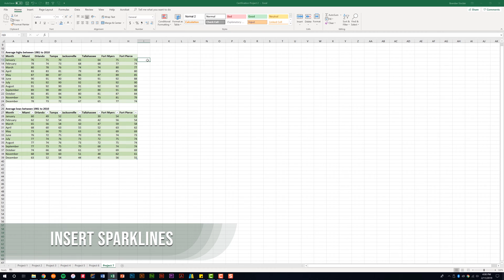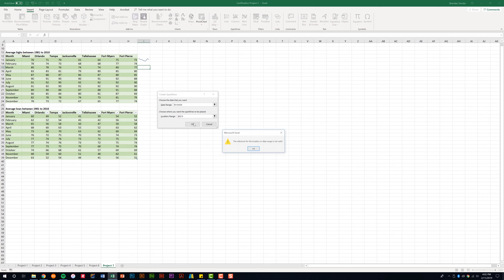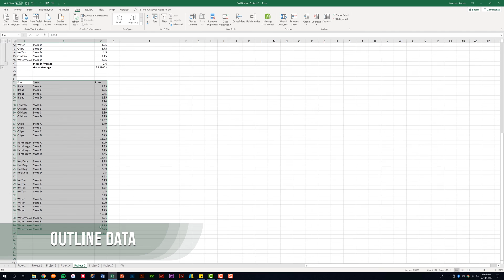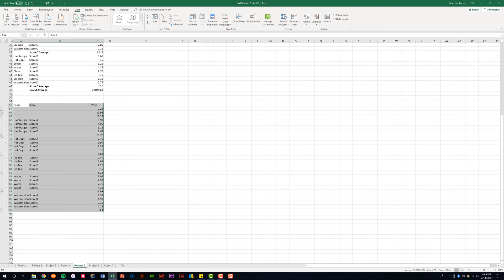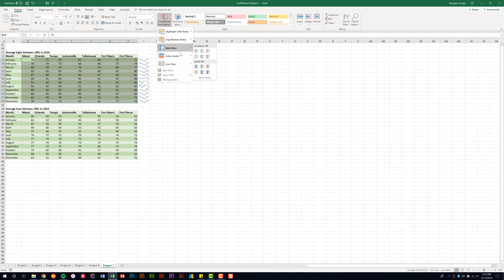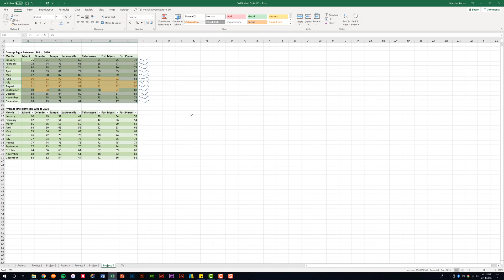Excel 2016 Exam 77-727 - Manage Data Cells and Ranges - Part 3 of 3 (Summarize and Organize Data)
In this video, I go over the subdomain called Summarize and Organize Data from the domain called Manage Data Cells and Ranges for the Excel 2016 Exam. This domain covers 15% - 20% of the exam.

BELOW ARE ADDITIONAL RESOURCES

RECOMMENDED READING

EXCEL
Microsoft Excel 2019 Step by Step
Excel 2019 Bible
MOS 2016 Study Guide for Microsoft Excel
MOS 2016 Study Guide for Microsoft Excel Expert

SOFTWARE
Camtasia 2018